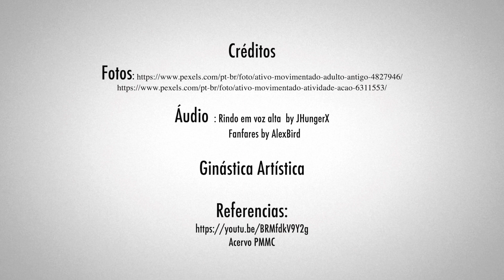3º ano - Ginástica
Vamos conhecer mais uma modalidade Olímpica? Esse vídeo de Educação
Física traz a proposta de uma Oficina Esportiva destinada aos alunos do
3° ano do Ensino Fundamental.
Você precisará de muita força, resistência, flexibilidade e equilíbrio para essa prática de Ginástica.